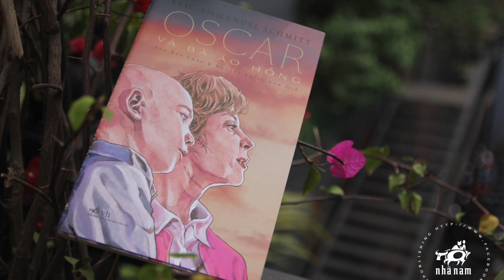Phỏng vấn GS Ngô Bảo Châu - Oscar và bà áo hồng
Oscar và bà áo hồng là tác phẩm của nhà văn Pháp nổi tiếng Eric-Emmanuel Schmitt được chuyển ngữ sang tiếng Việt bởi GS Ngô Bảo Châu và cộng sự trẻ tuổi Nguyễn Khiếu Anh.

Cuốn sách gồm những bức thư gửi Chúa từ một cậu bé mười tuổi, nhóc Oscar, biệt danh Sọ Trứng, vì cái đầu trọc - hệ quả sau đợt điều trị hóa chất do bệnh máu trắng. Oscar kể với Chúa về những mong ước của mình, về những gì diễn ra trong mười hai ngày có lẽ là cuối cùng của cuộc đời cậu. Những lá thư ấy đã được bà Hoa Hồng, một tình nguyện viên đến chơi với các bệnh nhi, tìm thấy sau khi Oscar mất. Nhờ có bà Hoa Hồng, mười hai ngày ấy đã trở thành huyền thoại.

Chỉ vỏn vẹn hơn 100 trang, Schmitt đã thành công trong việc kể với chúng ta về nỗi đau, nỗi buồn, niềm hy vọng và cái chết với đầy chất thơ, chất hài và cảm xúc. Không phải ngẫu nhiên mà cuốn sách được độc giả Pháp bình chọn trong danh sách "những cuốn sách đã thay đổi cuộc đời tôi" - một điều hiếm thấy của một tác giả còn sống - đưa Oscar và bà áo hồng sánh ngang cùng Ba chàng lính ngự lâm hay Hoàng tử bé.

Cùng với Lou Vargas - bạn thực tập sinh người Pháp nói tiếng Việt cực siêu của Nhã Nam phỏng vấn GS Ngô Bảo Châu về cuốn sách này.